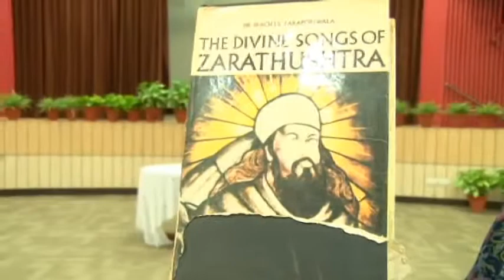Gatha Master Classes by Justice Rohinton F. Nariman; Lecture 3, Part 1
Greater sermon of Zarathustra and attributes of God.